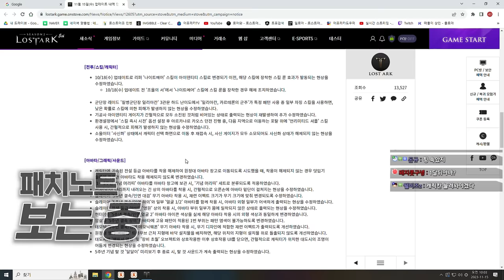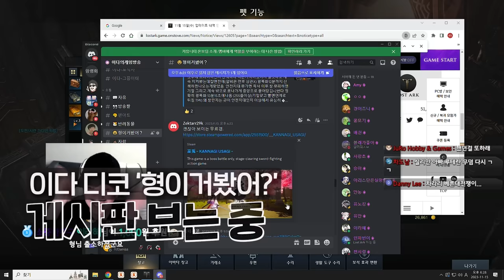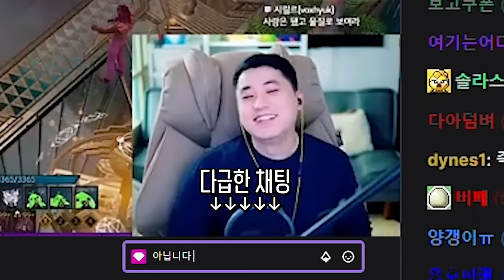하루에 하나씩 사는중 [로스트아크]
▶편집
  - 혜빵님